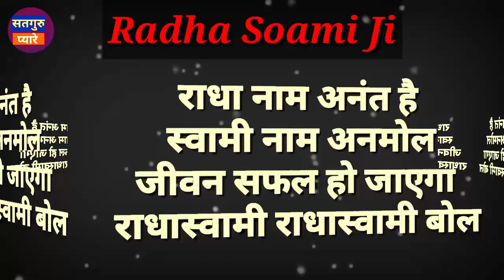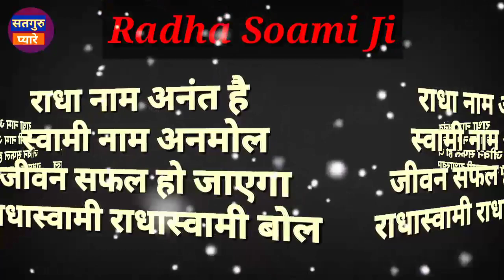देखिए बाबाजी ने दर्शन देकर एक सेवादार भाई से कहा आज रात को भजन सुमिरन पर जरूर बैठना ।।BabajiDarshan